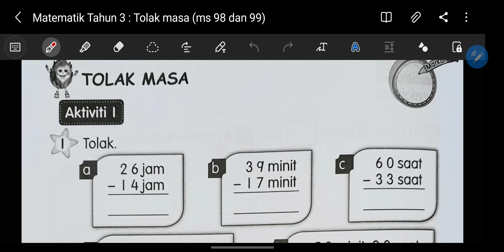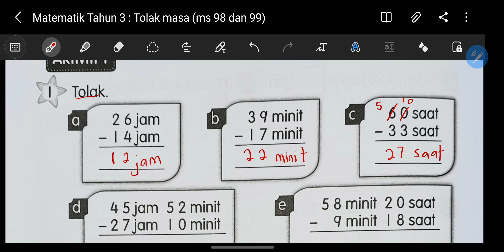Matematik Tahun 3 : Tolak masa (ms 98 dan 99)